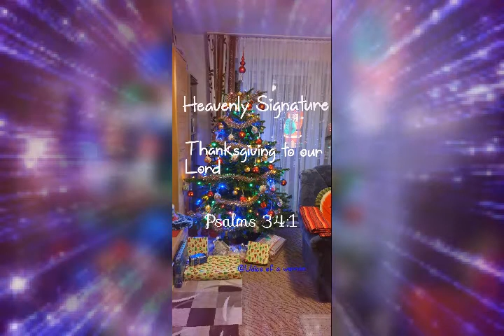Thanksgiving Prayer 2020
Psalms 34:1
I will be blessing the Lord at all times; his praise will be ever in my mouth.

Psalms 119:108
 Take, O Lord, the free offerings of my mouth, and give me knowledge of your decisions.